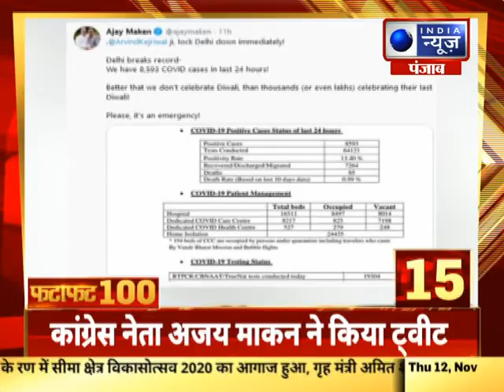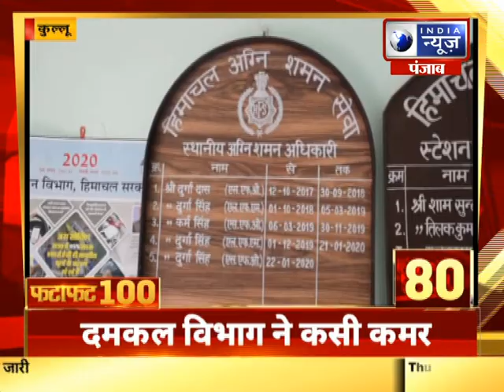Fatafat 100 Top Headlines | पंजाब में आज की 100 बड़ी खबरें | India News Punjab | 12th November 2020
IndiaNewsPunjabFatafat 100 Top Headlines | पंजाब में आज की 100 बड़ी खबरें | India News Punjab | 12th November 2020